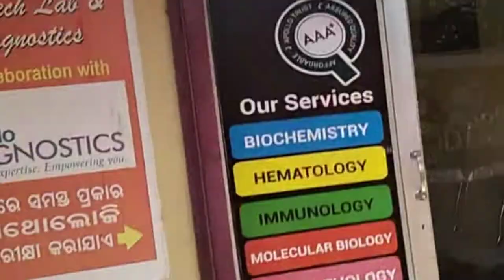Babuji Ko Kutte Ne Kat Lia😂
babuji ko kutte ne kat lia # ghar me sab rone lage 😂